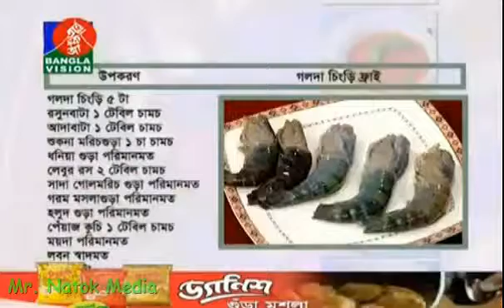Golda Chingri Fry (গলদা চিংড়ি ফ্রাই) Recipe ft. Amader Rannaghor